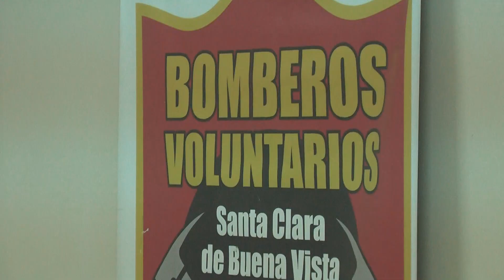Encuentro Provincial de Cadetes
María Ulrich bombera a cargo de la escuela de cadetes de Santa Clara